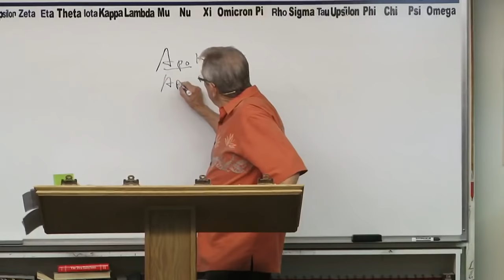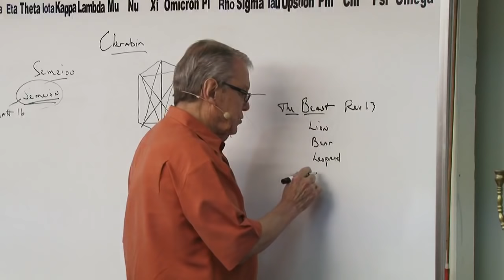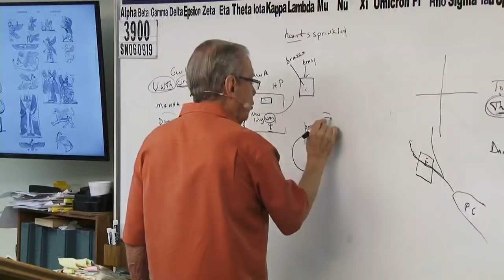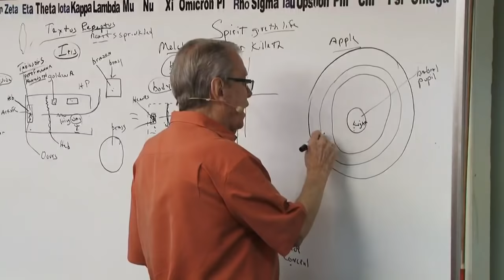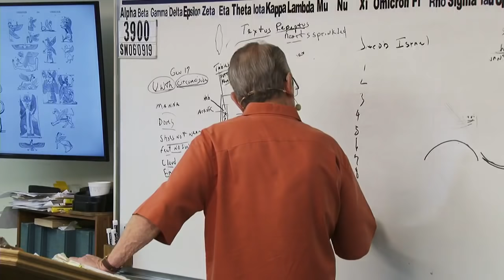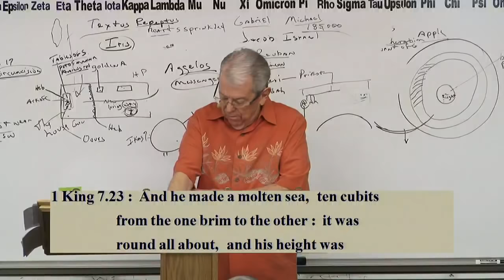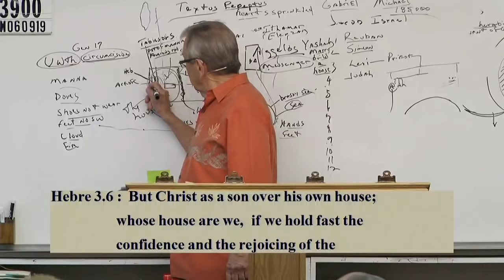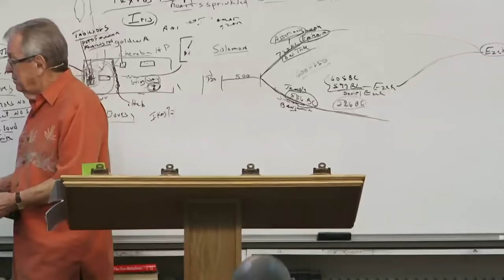#3900 The Revelation (Ἀποκάλυψις) Of Jesus Christ- Revelation 4- 24 Elders- Crowns- 4 Cherubim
3900 SM060919 Revelation 4:  The 24 Elders, Golden Crowns And Glassy Sea- 4 Cherubim (Eagle, Lion, Ox And Man) – What These All Mean- It Is From The Old Testament

Nearly thirty years ago, we started Grace and Truth Ministries which included my wife, son and one other young man. We started taping the sermons shortly thereafter. Grace and Truth Ministries is now meeting in a building located in Hendersonville, TN.  If you are located in a city that does not air our programs, please contact us so that we can let you know how you may help to get this message out to God's predestinated elect family.

John 1:13
James 1:18
Romans 9:15,16
John 5:21
John 6:39
Psalms 110:3
Ezekiel 36:9-12,23
Jeremiah 4:6, 27-28
Daniel 4:35
John 6:44,63-66

Isaiah 46:10
Ecclesiastes 3:14
Ephesians 1:11
Isaiah 42:9
Daniel 2:28
Acts 3:18
Acts 15:18

Isaiah 45:7
Job 2:10
Job 42:11
2 Samuel 24:16
Jeremiah 4:6,5:15,6:12,19
Amos 3:6

1 Corinthians 2:14
Romans 10:14
John 9:31
John 8:47
Isaiah 64:7

Predestination (pro'orizo)
Romans 8:29-30
Acts 4:28
1 Corinthians 2:7
Ephesians 1:5
Ephesians 1:11

Romans 1:4 declared (aorist past tense)
Luke 22:2 determined (aorist past tense)
Acts 2:23 determinate (aorist past tense)
Acts 10:42 which was ordained (perfect)
Acts 17:26 determined (aorist)
Acts 17:31 hath ordained (aorist)
Hebrews 4:7 limiteth (present tense)

Orderly Arrangement
John 3:16 world (kosmos)
Romans 13:1 ordained (tasso)
Acts 13:48 ordained (tasso)
Galatians 4:3,9 elements (stoicheion)
Colossians 2:8,20 rudiments (stoicheion)
Hebrews 5:20 principles (stoicheion)
2 Peter 3:10,12 elements (stoicheion)
Romans 4:12 who walk (stoicheo)
2 Peter 1:5 add (epichoregeo)

Persecution: Popularity and Loved by the World is Not of God
John 15:18-20
James 4:4
Luke 6:22-23
Acts 14:22
2 Timothy 3:12
John 16:33
1 Thesselonians 1:6-3:3,4